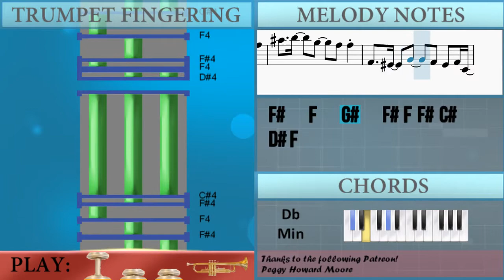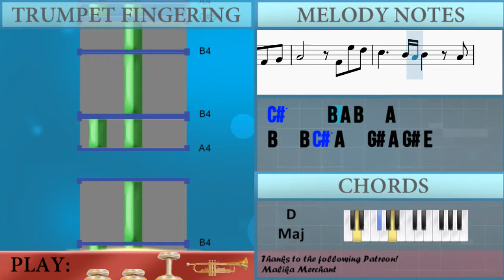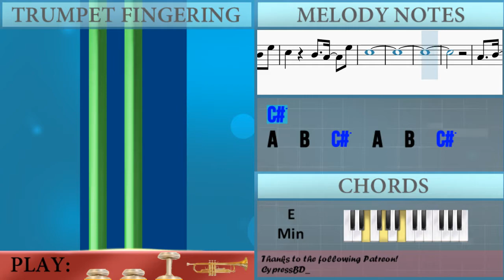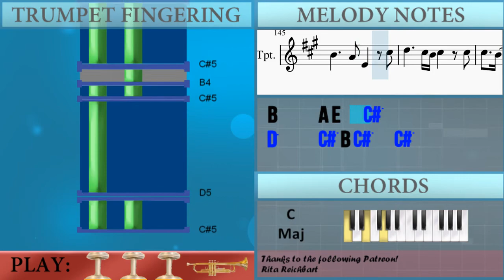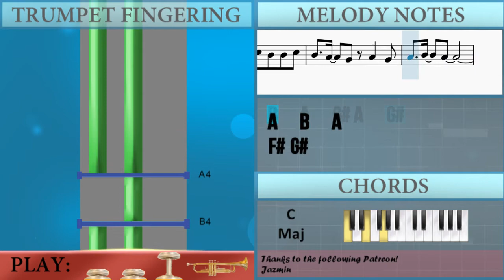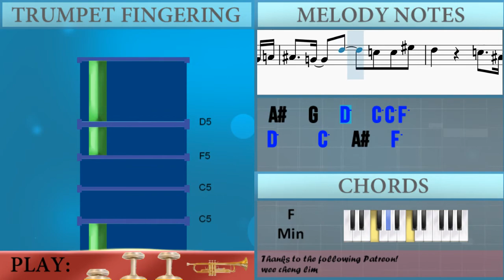How to play This Game (No Game No Life) by Konomi Suzuki on Trumpet (Tutorial)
The easiest way to learn how to play This Game (No Game No Life) by Konomi Suzuki on the trumpet. It's a trumpet tutorial for This Game (No Game No Life) by Konomi Suzuki.

EasyMusicLesson teaches you to play the your favorite instrument, through easy and simple animation so that you too can learn how to play This Game (No Game No Life) by Konomi Suzuki on the trumpet easily. A trumpet tutorial with visual animation graphic.

Chords of Trumpet arrangement:
C# Min   A Maj   E Maj   F# Maj   A Maj   E Maj   F# Min   G# Maj
C# Min   A Maj   E Maj   F# Maj   A Maj   B Maj   A Maj   B Dom 7
C# Min 7   A Maj   E Maj   F# Maj   C# Min   A Maj   E Maj
E Maj   C# Min   C# Min   C# Min   A Maj   B Maj   C Maj   D Maj
E Min   D Maj   G Maj   A Min   B Min   D Maj   B Maj   C Maj
D Maj   E Min   C Maj   G Maj   A Maj   C Maj   G Maj   A Min
A# Dim   B Maj   E Min   D Maj   G Maj   A Maj   C Maj   G Maj
C Maj   D Maj   E Min   C Maj   D Maj   B Maj   C# Min   A Maj
E Maj   B Maj   C# Min   A Maj   B Maj   C# Min   E Maj   A Maj
B Maj   E Maj   C# Min   C# Min   C# Min   A Maj   B Maj   C Maj
D Maj   E Min   D Maj   G Maj   A Min   B Min   D Maj   B Maj
C Maj   D Maj   E Min   C Maj   G Maj   A Maj   C Maj   G Maj
A Min   A# Dim   B Maj   E Min   D Maj   G Maj   A Maj   C Maj
G Maj   C Maj   D Maj   E Min   C Maj   D Maj   B Maj   C Maj
D Maj   E Min   B Min   C Maj   D Maj   B Maj   E Min   G Maj
A Min   B Min   C Maj   D Dom 7   D Sus 4   D Maj   C Maj   D Maj
D Sus 4   D Maj   C Maj   G Maj   A Maj   C Maj   G Maj   A Min
C Maj   D Maj   E Min   C Maj   D Maj   F Min   C# Maj   G# Maj
A# Maj   C# Maj   G# Maj   C# Maj   D# Maj   F Min   C# Maj
D# Maj   F Min   D# Maj

Melody notes of Trumpet:
A#4   F4   F#4 G#4   C#5   B4
A#4   D#4   F#4 G#4   C#5   B4
A#4   C#4   F4 F#4   G#4   A#4
A#4   G#4   D#4 C4   F4 F#4
G#4     F#4 F4 C#4   G#4 A#4
B4     A#4 G#4 A#4   A#4
A#4   G#4   D#4   D#4 F4 F#4
F#4   F4   F#4 B4   A#4
F#4       G#4   C#5   B4
A#4       G#4   C#5   B4
A#4       A#4   D#5   A#4
C#5   C5   G#4 D#4   D#4 F4
F#4   D#4   A#4   G#4 G#4 A#4
G#4     F#5 F5 C#5 G#4
D#4     F4     F#4
F#4   A#4   B4   C#5
G#4     G#4   F4 G#4
C#5     C#5 C#5 C#5 C#5 C#5
F#5   F5   A#4   D#5 F5 F#5
F#5   F5   F#4   C#5 F5 F#5
F#5   F5   G#4   D#5 F5 F#5
F#5   F5   F#5   C#5 F5 F#5
A#5   B5   G#5   F#5 F#5
F#4   F4   G#4   F#4 F4 F#4
C#4           D#4 F4
A#4   B4   G#4   F#4 C#4
F#4   F4   G#4   F#4 F4 F#4 C#4
C#4
A#4 B4 A#4 G#4 G#4
G#4 G#4 F#4 G#4 G#4 F#4 A#4 F#4
G#4 G#4 F#4 G#4 G#4 F#4 G#4 C#5
G#4 G#4   G#4 G#4 F#4 A#4 F#4
F#4   F#4   F#4   F#4   G#4 A#4
G#4 G#4 A#4 G#4 G#4 F#4 G#4 F#4
D#4   D#4   D#4 D#4 F4 F#4 G#4
A4       F#4 E5 D5
C#5     B4 A4 B4   A4
B4   B4 C#5 A4   G#4 A4 G#4 E4
E4 C#4 D4 E4
F#4     F#4   G#4   A4
G#4   A4   G#4 F#4 G#4   G#4 A4
B4   B4   F#4 F#4 F#4 F#4 G#4
F4   F#4   G#4 E5   D5   B4
C#5
C#5       B4   E5   D5
C#5       A4   B4   C#5
C#5   B4   F#4     G#4 A4
B4